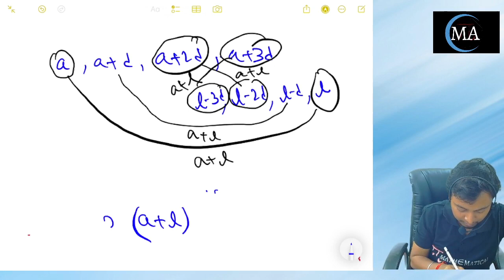Arithmetic progression class 10 Sum of AP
Mathematical adda
by- abhishek kumar lala